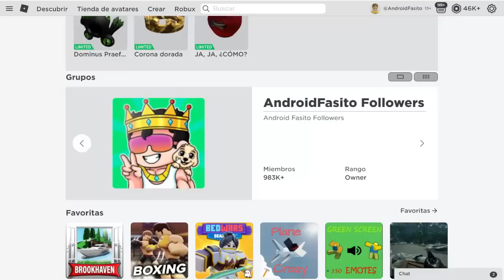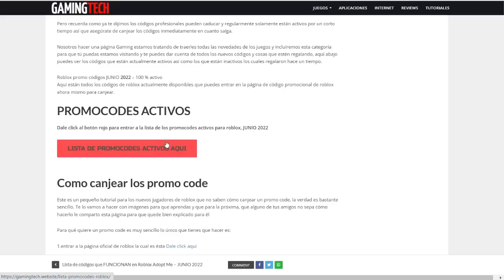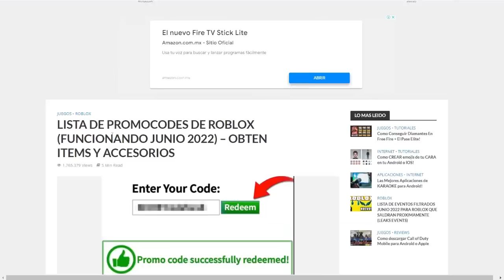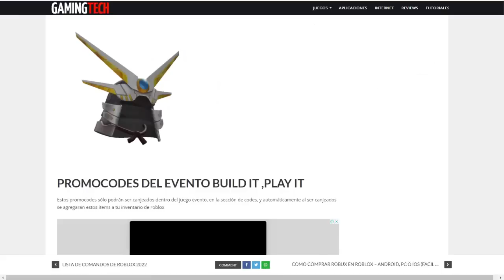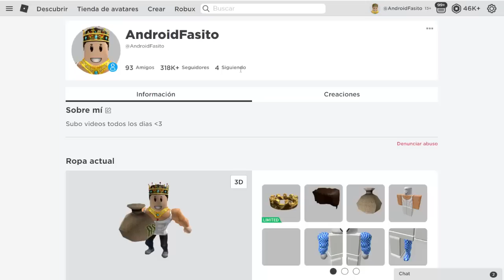Salio hoy NUEVO Promocode (Codigos) en roblox Julio 2024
Salio hoy NUEVO Promocode (Codigos) en roblox Julio 2022